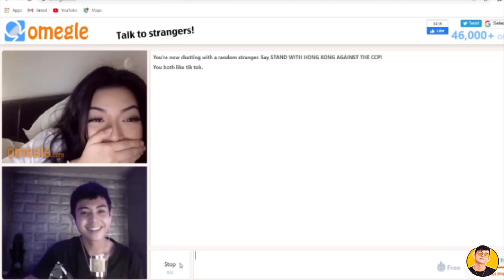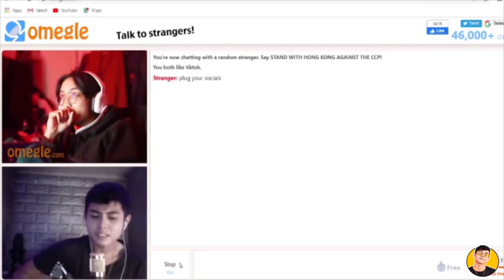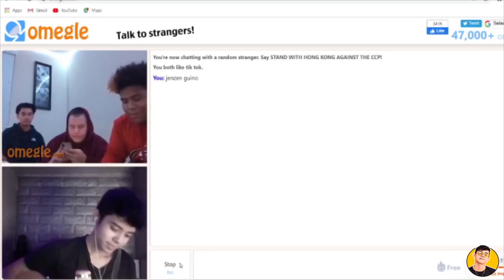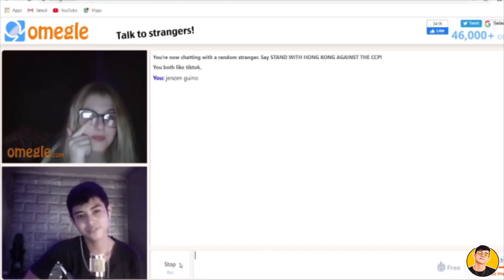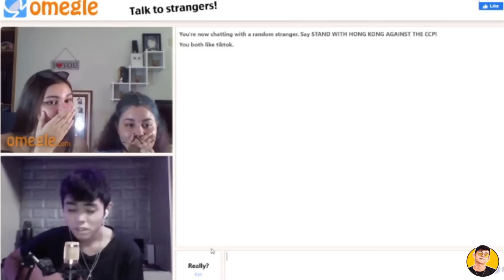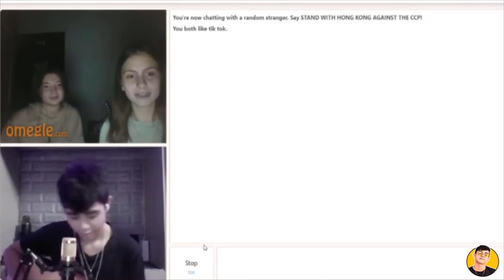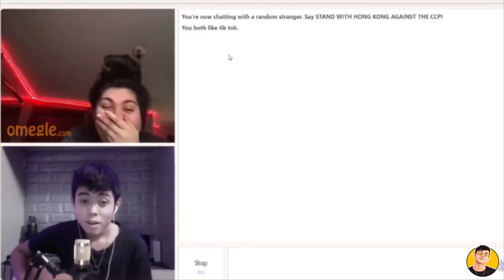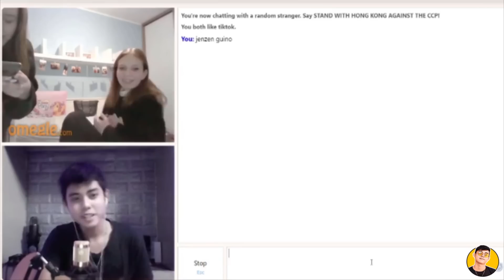HARANA SA OMEGLE PART 8 (BEST REACTIONS) WATCH TILL THE END NAKAKAKILIG!! ❤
HI GUYSSS!! ETO NA YUNG PINAKA HIHINTAY NIYONG PART 8 HAHAHHA AND MEDYO GUMANDA NA DIN AUDIO KO KAHIT PAPAANO SANA MAGUSTUHAN NIYO I LOVE YOU ALL GODBLESS AND MERRY CHRISTMAS SA ATING LAHAT ❤

SA MGA HINDI PA PO NAKAKANOOD NG HARANA SA OMEGLE PART 1 TO 7 KO ETO PO ANG MGA LINK!

PLEASE FOLLOW NIYO DIN PO SI RIKKISIA MAE QUEBRAL SA KANYANG YOUTUBE CHANNEL JUST CLICK THE LINK BELOW AND SOON MAGKAKAROON NA DIN PO KAMI NG VLOG ABANGAN 👇🏻

ALSO SA LAHAT NG GUSTONG MAGPAGAWA NG MGA INSTRUMENTALS JUST MESSAGE MY BROTHERS, MARK HEROL DE GUZMAN AND KUYA MAKI PAROCINIO, AND PLEASE DO SUBSCRIBE ON THEIR YOUTUBE CHANNEL JUST CLICK THE LINK BELOW 👇🏻

GUSTO KO LANG DIN PONG MAGPASALAMAT KAY KUYA BRIAN BONUS SA PAG EDIT NIYA NG LOGO'S AND STUFF